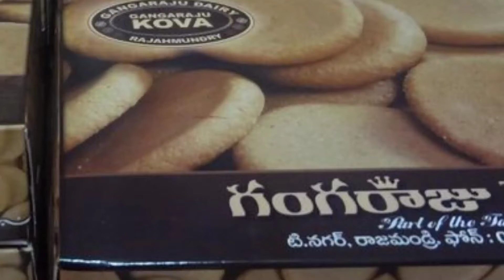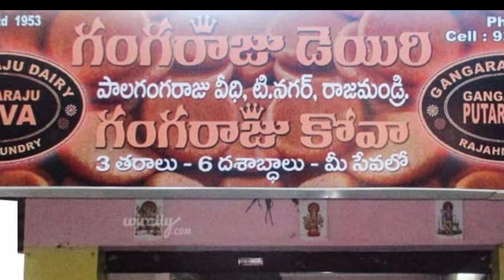Gangaraju gari palakova|| world famous sweet gangaraju gari palakova|| East godavari best palakova